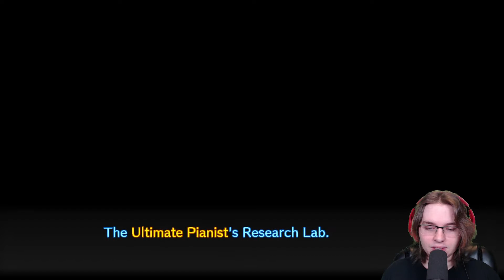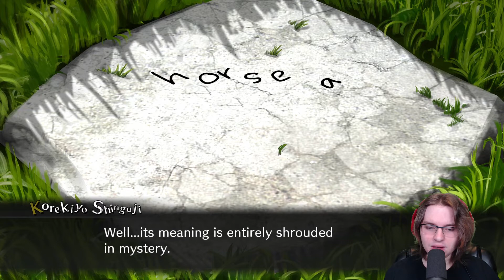THE SHUICHI STORY | Danganronpa V3: Killing Harmony [PC] #15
Due to the loss of the protagonist of Danganronpa V3, Kaede Akamatsu, we the player have now received a new protagonist. We are seeing the world anew again through the eyes of Shuichi Saihara...